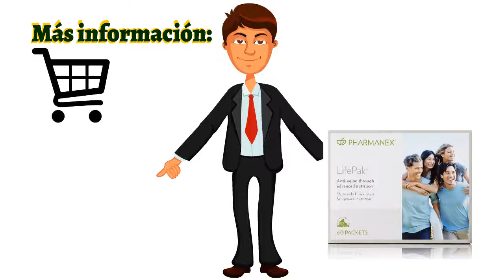Nuskin LifePak anti- aging formula